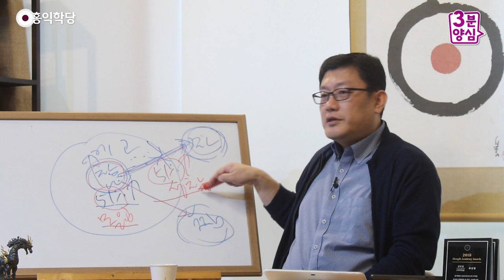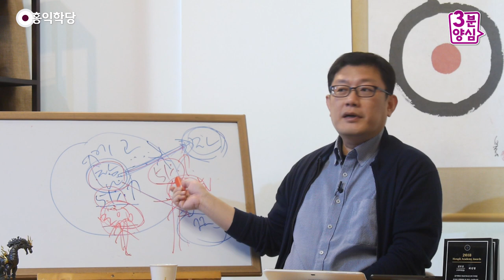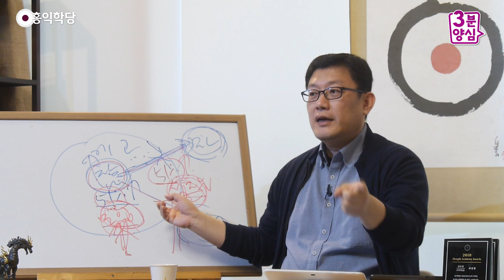[3분 양심] 참나의 자명, 에고의 자명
- (190428 일요 대담) 참나의 자명, 에고의 자명
자명과 찜찜은 참나와 에고가 함께 얘기합니다.
하나만 얘기할 수가 없어요, 사실..
에고가 얘기해도 사실 에고가 참나의 작용이고,
참나가 얘기하더라도 에고를 통해서 얘기합니다. 그렇죠?
함께 갑니다, 근본적으로.
그런데 잘 아셔야 돼요. 뭐가 비중이 더 크냐?

지금 참나 쪽이 비중이 크냐? 에고 쪽이 비중이 크냐?
탐진치가 더 우세하냐?,
6바리밀이 우세하냐? 가지고 보시면 판정하실 수 있어요.
그러니까 양심성찰을 하실 때,
좀 더 명상상태를 좀 높이시기를 권해요.
좀 더 초연하고, 좀 더 깨어있을 때는 참나의 힘이 더 강하죠.

그때는 에고 목소리가 좀 낮춰지잖아요.
왜냐하면, 몰라 상태니까.
에고가 좀 몰라야 참나가 깨어날 거 아니에요.
에고가 판단을 좀 멈춘 상태가 더 깨어있는 상태니까,
참나 각성 상태가 51% 이상이 되면,
100% 모두 참나 말이라는 게 아니고,
에고를 거쳐서 말은 나오니까,
에고에 의해서 뭔가 왜곡이 일어날 수 있잖아요, 늘.

그 여지는 인정하되, 대체로 참나 의견이 강한 것 같은지,
에고 의견이 더 강한 것 같은지는 알고 계셔야죠.
에고 의견이 강한 것 같을 때는 좀 조심하셔야죠.
지금 이것은 자명하다고 하는데,
솔직히 말해서 지금 내 욕심이 저걸 너무 갖고 싶어 해요.
자기는 알잖아요.

그 상태에서 나오는 자명이라는 건
왜곡의 여지가 있다는 말이에요.
그러면 갖고 싶다는 것도 잊어버릴 정도로
참나 상태에 들어간 다음에,
"너 자명해?"라고 물어보면 더 자명한 답 나올 것 아닙니까?
더 참나의 입장이.

이미 에고가 "갖고 싶어 죽겠다!"
"못 가지면 나 진짜 죽는다!"라고 외치고 있는 중에,
참나의 소리를 들었다는 것은요, 왜곡의 여지가 크겠죠.
이미 에고가 엄청난 힘을 발휘하고 있는데,
거기서 미약하게 들리는 참나의 소리를
여러분이 또렷이 들었다고 말하기 힘드실 거예요.
에고 유리하게 해석하기가 쉽단 말이죠..

본인이 끝없이 해보시지 않으면 알 수 없어요.
본인이 여러 번 해 본 그 감각입니다.
"이 느낌, 이 느낌 좋지 않아."
"지금 에고가 나를 속이고 있는 느낌이야."
"이 느낌 아니야. 따라가면 안 돼."
더 "몰라!"를 하시고, 더 자명하게 깨어 있으시다 보면,
"아, 아까 따라갔으면 큰일 날 뻔했다."
이 생각날 때가 있으면 여러분, 큰일 날 뻔했던 것이죠, 실제로.

아까 그 기분으로 내가 밀어붙였으면 일을
큰일 났겠다 할 때가 온다고요.
좀 더 깨어 있어 보면 또 달라요, 입장이.
그러니까 참나의 입장과 에고의 입장은
항상 섞여 있다, 우리 마음속에서.
내가 잘 알아들어야 된다.
조심조심해야 된다.
함부로 쉽게 판단하지 말자.. 그런데

에고는 자기 유리하게 판단하고 싶으니까,
참나의 신호도 왜곡시키고 싶어 해요, 이미. 그렇죠?
그러니까 이런 좀 상태에 있다는 거 알고,
여러분, "몰라!"를 하시더라도 에고가 진짜 잠잠해졌나
계속 따져보면서 "몰라!"를 하셔야 되고.
진짜 내가 "몰라!"를 했는데,
에고의 힘이 좀 약해진 건지,
여전히 에고가 기세등등한지.

"몰라!" 할 때도, 진짜 참나 51%인지도 보셔야 되고.
이거는 참나에 더 집중할 때 51%를 말하는 것이고요.
실제 이제 여기서 자명 · 찜찜 신호가 왔을 때,
어느, 양심 쪽이, 참나 쪽이
51% 이상의 그 의견을 내고 있는지.
이건 성찰을 할 때도 51%예요.

이건 몰입을 할 때, 참나에 몰입할 때도,
에고보다 참나를 더 "몰라!" 하면서
보고 있으려고 할 때도 51%가 중요하고요.
2개는 다른 공부입니다.
이거는 실제로 이제 생각이 나왔어요.
"나 자명해! 찜찜해!"
그게 에고 소린지 참나 소린지 갈라보면서,
참나 소리가 51% 이상 되게 해야 돼요.

이때는 양심분석을 엄청 해주셔야 돼요.
이때는 아무 생각도 안 하고,
"몰라!"만 더 해주시면 되고요. 공부가 다르죠.
여기는 무조건 "몰라!" 해 버려야 돼요.
에고도 "몰라!", 지금 화난 거,
나 욕심난 거 "몰라!" "몰라!" 하고 들어가야 되고.

이쪽은 지금 이 소리가 참나 소리야? 에고 소리야?
참나 소리란 게, 즉 양심 소리죠.
양심 소리야? 욕심 소리야?
이걸 잘 갈라보는 연습을 또 해야 돼요.
이때는 양심 소리가 51%가 되게 도와줄 것.
이때는 모든 걸 더 놔 버릴 것.
에고가 집착하고 있는 모든 거를 놔 버리고,
무소유로 들어갈 것.

무소유로 들어가는 데 있어서 힘이 51%, 두 공부가 다릅니다.
여러분, 영성 공부에서 호흡 수련 빼고 나면 이거밖에 없어요.
호흡은 이거 할 때 에너지 대주는 게 호흡이에요.
차크라 수련을 하면, 이때 여러분이 훨씬 더
정신적 힘을 가지고 할 수가 있어요.
그것이지 실제로 공부는 이겁니다.

참나 자체에 몰입하거나,
양심의 소리를 정확히 읽어내거나, 두 공부예요.
지금 여러분, 곧장 참나랑 아버지랑 하느님이랑
함께 계실 수 있습니까?
세상 놔버리고 아버지랑 함께 있으실 수 있나요? 51% 이상.
세상을 놔버리고 "오직 아버지로 만족합니다!" 하는 소리가
강해져가지고, 내 내면을
51% 이상 지배할 수 있냐, 이 소리죠.

이건 또 다른 거예요, 이것은.
지금 당신이 뭔가 한 생각했을 때, 감정 먹었을 때,
그게 참나 뜻에 맞냐? 안 맞냐?
참나 뜻대로, 참나 뜻 51%로 그 일을 실행할 수 있냐?
이것을 묻는 겁니다.
이건 정적이고, 이건 동적이죠.
이 두 공부가 조화를 이루시면 여러분,
사실은 그냥 성인이세요.